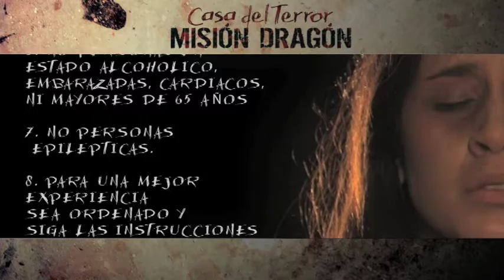CASA DEL TERROR MISION DRAGON INTRODUCCION 2011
ESTE AÑO NUESTRO CASTING SERA EL 19 DE JULIO EN MISION DRAGON DESDE LAS 4:00 HASTA LAS 9:00 PM VEN Y SE PARTE DE ESTE PROYECTO